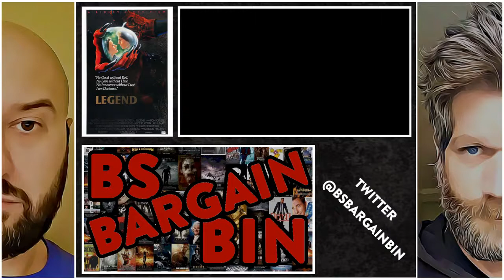Episode 13 - Legend (1985)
Jack and his forest friends set out to rescue the woman he loves and stop the world from being plunged into eternal darkness in this 1985 fantasy classic.

Director: Ridley Scott
Writer: William Hjortsberg
Stars: Tom Cruise, Mia Sara, Tim Curry